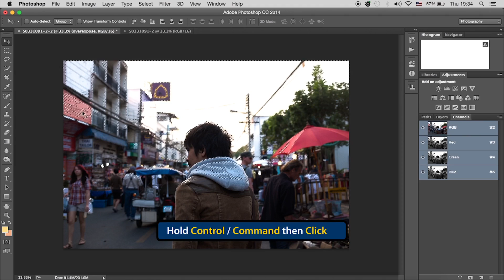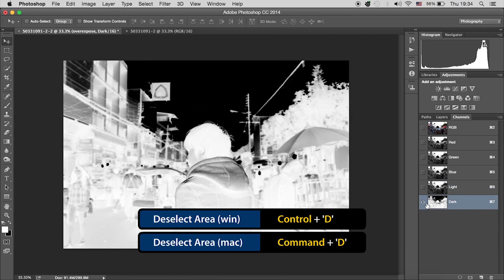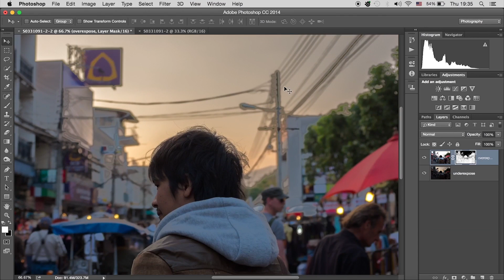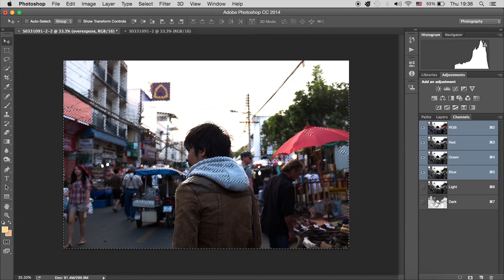Photoshop CC : จัดการน้ำหนักภาพขั้นสูงด้วย Luminosity Mask ตอนที่ 2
หลักสูตร Photoshop CC for Pro-Retoucher จาก DozzDIY
ราคาและโปรโมชั่นล่าสุดกรุณาสอบถามที่เพจ dozzdiy โดยตรง
LineID : @DozzDIY